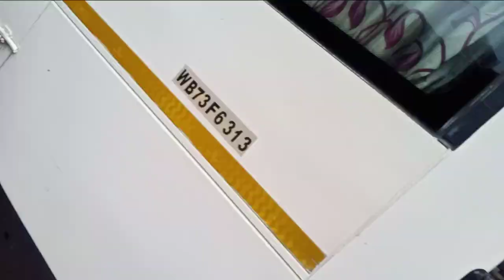Good By Gangtok || বাড়িতে চলে আসলাম 😭😭 || Daily Vlog Video || It's Deep Official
Tomadar ektu support chi please 🙏

video ta dako Valo lagbe

Love you all friends and family members ❤️❤️❤️❤️❤️